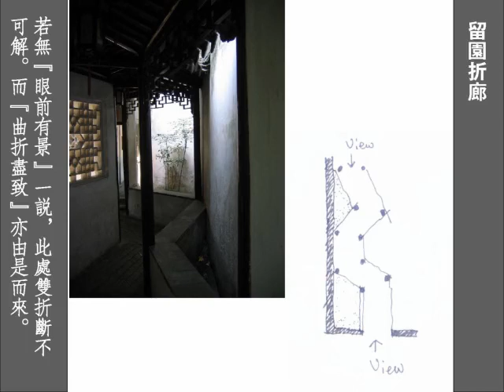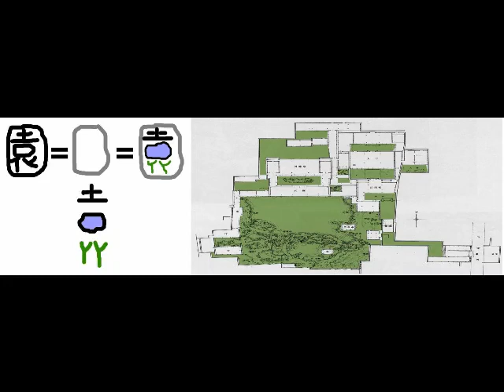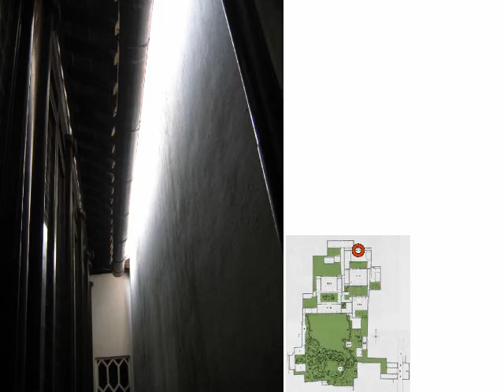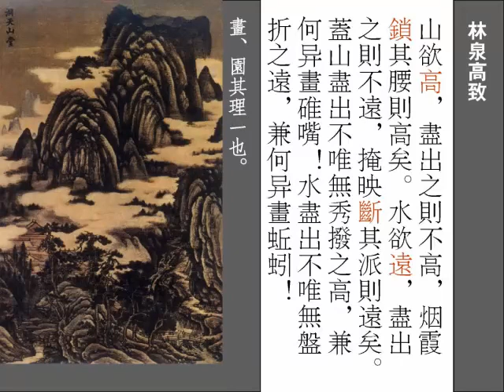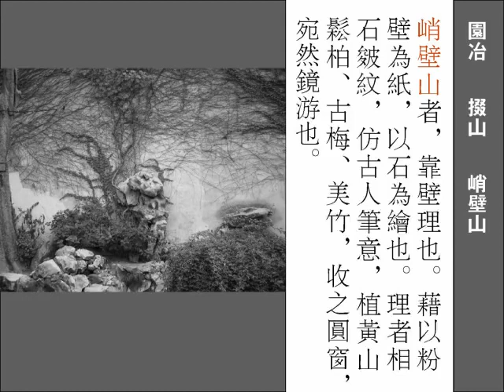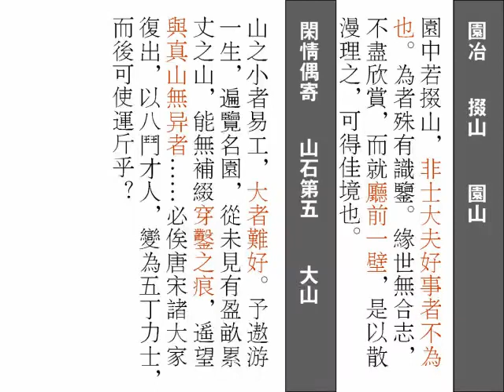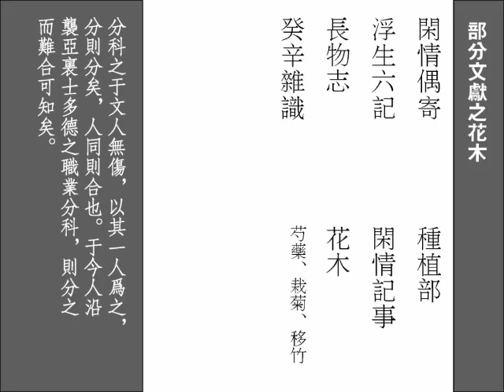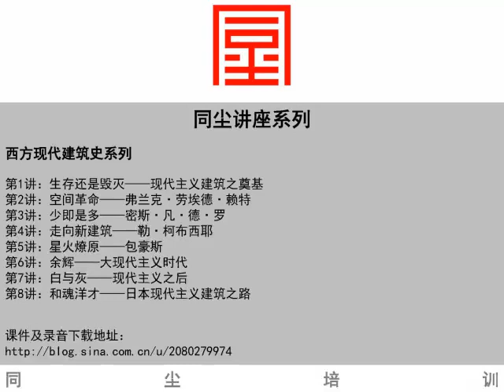【同尘讲座之中国古典】读江南园林志 下